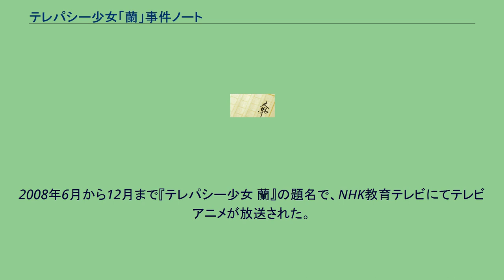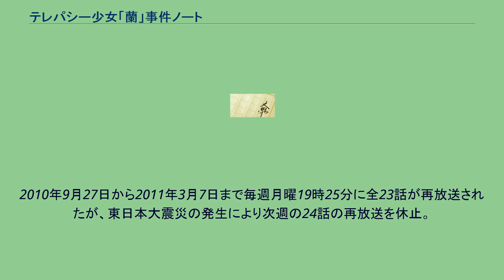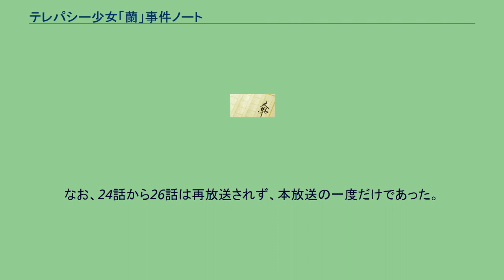テレパシー少女「蘭」事件ノート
『テレパシー少女「蘭」事件ノート』（テレパシーしょうじょ らん じけんノート）は、あさのあつこによる日本の児童文学作品。
イラストは塚越文雄が担当。
1999年より始まり、青い鳥文庫（講談社）から刊行されている。
2008年6月から12月まで『テレパシー少女 蘭』の題名で、NHK教育テレビにてテレビアニメが放送された。
至って普通の中学生・磯崎蘭は超能力を持っているが本人にその自覚は無かった。
しかし、転校生・名波翠にテレパシーで話しかけられたことで自分が超能力者だと気づく。
それ以来、彼女の周りで奇妙な事件が起こり始める。
蘭は翠や幼馴染の綾瀬留衣と共に調査に乗り出す。
※声優名はドラマCD版 / テレビアニメ版の順。
なお、「未登場」はドラマCD版には登場しなかったことを示し、声優1名だけの表記の場合はドラマCD版とテレビアニメ版と共通であることを示す。
人面瘡は夜笑う テレパシー少女「蘭」事件ノート6 (2004年2月15日) ISBN 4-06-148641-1 ゴースト館の謎 テレパシー少女「蘭」事件ノート7 (2005年2月15日) ISBN 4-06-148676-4 さらわれた花嫁 テレパシー少女「蘭」事件ノート8 (2006年3月15日) ISBN 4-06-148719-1 宇宙からの訪問者 テレパシー少女「蘭」事件ノート9 (2008年7月15日) ISBN 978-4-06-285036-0 ※2008年にカバーイラストが一新され、背表紙にテレパシー少女「蘭」シリーズの表記が追加された。
『テレパシー少女「蘭」』（テレパシーしょうじょ らん）のタイトルで、講談社『月刊少年シリウス』にて連載。
作画はいーだ俊嗣。
『テレパシー少女 蘭』（テレパシーしょうじょ らん）の題名で、2008年6月から12月までNHK教育テレビにて放送。
全26話。
2010年9月27日から2011年3月7日まで毎週月曜19時25分に全23話が再放送されたが、東日本大震災の発生により次週の24話の再放送を休止。
24話と26話の中に、地震や津波を想起させるシーンがあり、NHKでは24話から26話の再放送を見合わせることとなった。
サブタイトルの副題のある話数（9話を除く）は原作準拠（それぞれ原作タイトルに対応している）であるが、原作の出版順ではない。
ない話数はアニメオリジナルの回。
9話は、｢青い鳥文庫創刊25周年記念企画　面白い話が読みたい｣に収録されている。
なお、24話から26話は再放送されず、本放送の一度だけであった。
ジャケットイラストはいーだ俊嗣。
テレパシー少女 蘭 ドラマCD ねらわれた街 前編 2007年2月7日発売 テレパシー少女 蘭 ドラマCD ねらわれた街 後編 2007年3月28日発売 この記事は以下のカテゴリでも参照できます テレパシー少女「蘭」に関するカテゴリ: テレパシー少女 蘭に関するカテゴリ: